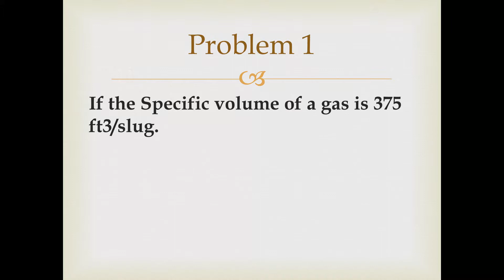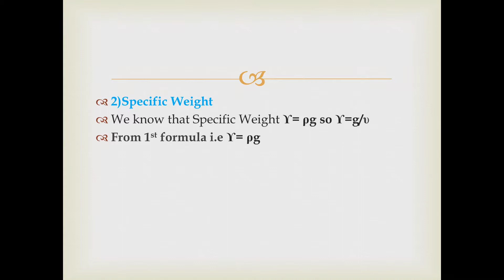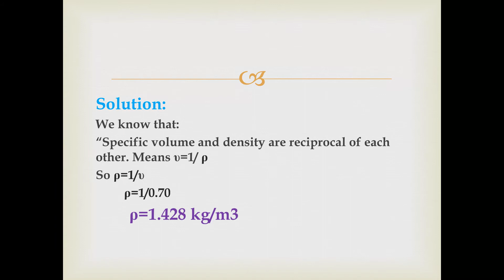Specific Volume Problems Solved